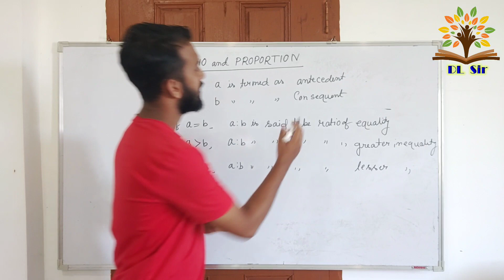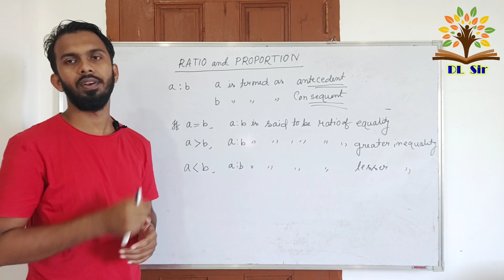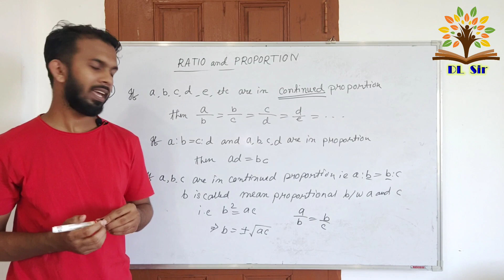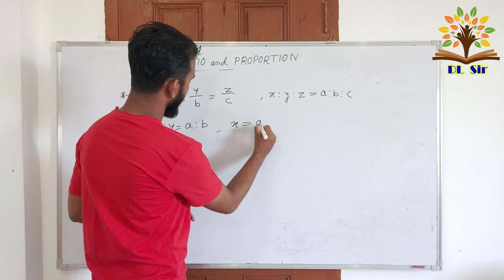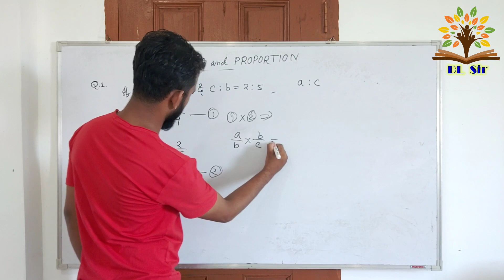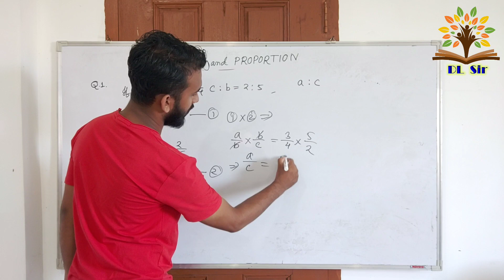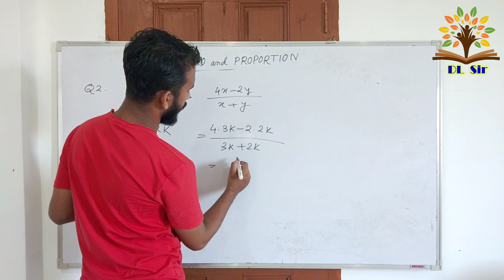ASSAM SCERT D.El.Ed Pet 2021 || Ratio & Proportion | DL Sir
Assam deled mathematics
Deled Mathematics
Assam deled mathematics